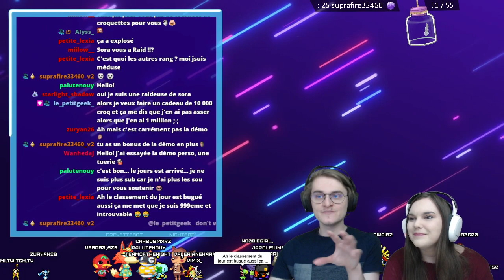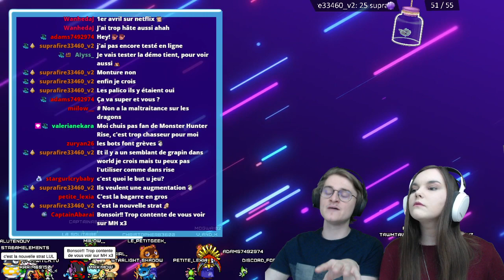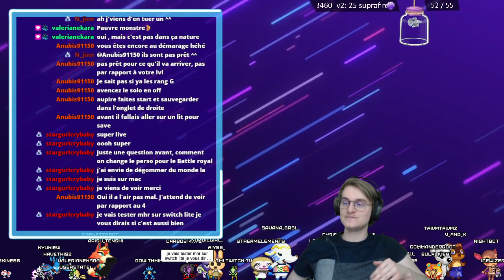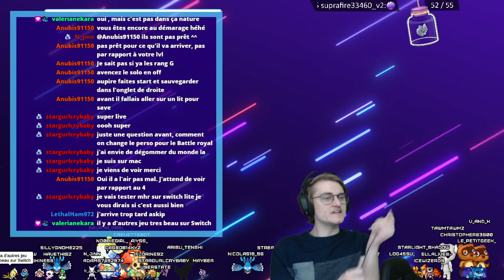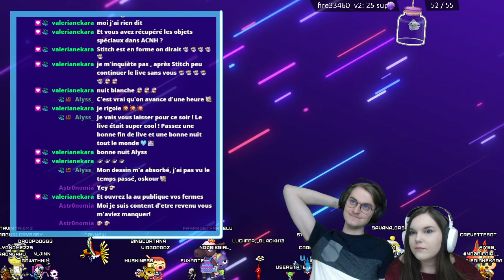DECOUVERTE Monster Hunter RISE | Tout premier de la série pour nous & peut être du story of season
Hello !

Tu est sur notre chaîne de redif de Live !

Si tu veut nous suivre en directe sur twitch n'hésite pas à nous suivre !